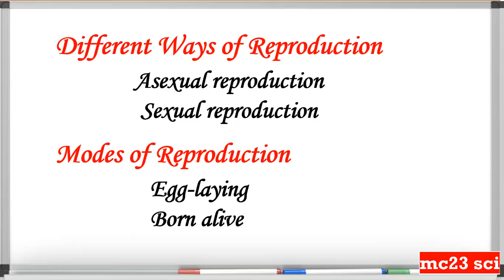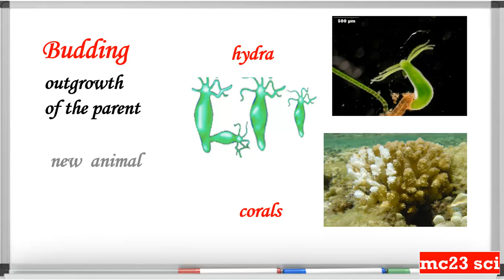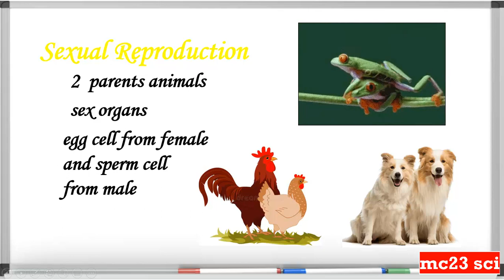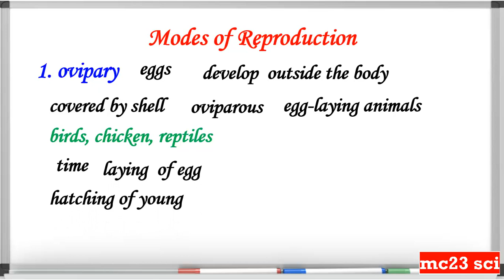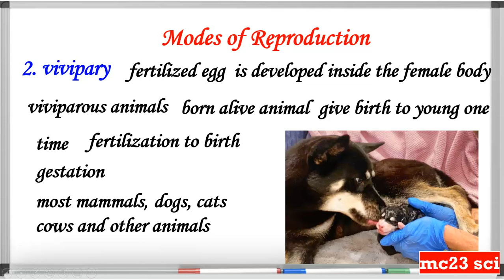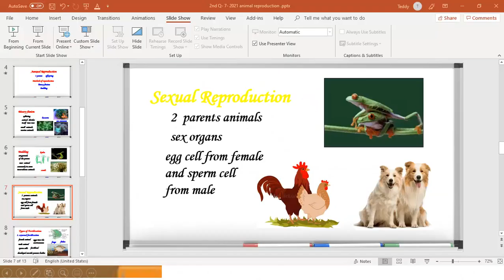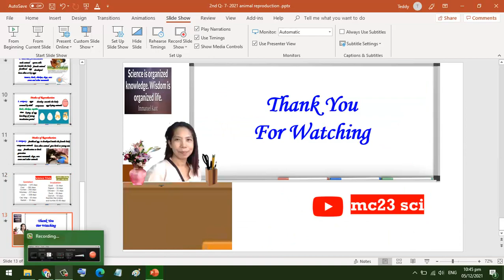The Different Modes of Reproduction in Animals (🦁 🐛🐠 ) 2nd Quarter - video lesson #7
The Different Modes of Reproduction in Animals (🦁 🐛🐠 )
2021